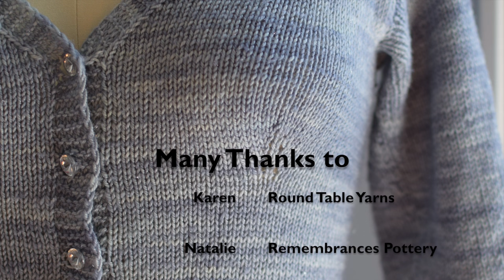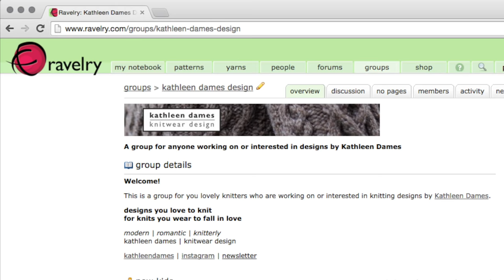The Sweater with Kathleen Dames | Episode 7 : The Sleeve (again)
Now with button talk!

Show notes

Questions about Episode Seven? Visit the Ravelry thread to see if your question has already been answered

Just one sleeve to go, then we will bring everything together in the yoke - my favorite part! Be sure to match this second sleeve to the one you made way back in Episode Three

And to keep you distracted from your (brief) visit to Sleeve Island, let's talk a little bit about our button options. I'll show you how I sew on a two-hole button plus give you some food for thought with shanked, cufflink-style buttons.

See below for links to where you can find me. And be sure to create your project page on Ravelry by visiting the pattern , then clicking "cast on" in the upper right corner of the page.

Happy knitting!
xoxo, Kathleen
Kathleen’s yarn is Camelot in the Orkney colorway from Round Table Yarns

Buttons from Remembrances Pottery on Etsy

to sign up for the newsletter and get your free Solstice Cardi pattern*

*Free pattern available until 25 March 2016. After that date Solstice Cardi will be available for purchase from my Ravelry shop

Kathleen is wearing Bloc Pulli.

Lady Jane is wearing the original sample for Solstice Cardi in Julie Asselin's Stella yarn in the Diamant colorway